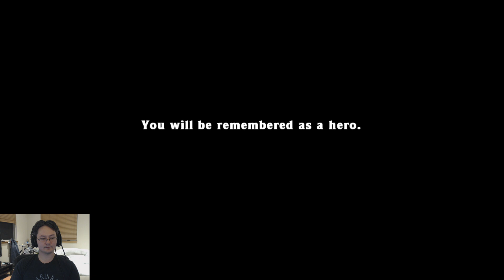Spelunky Daily Challenge 01/23/2018